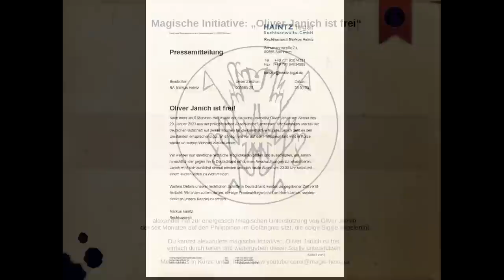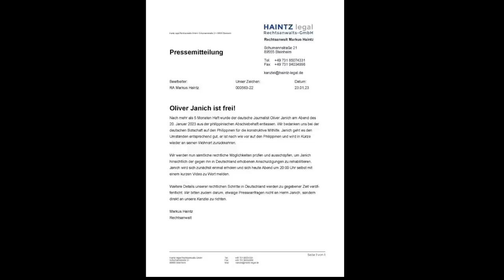Oliver Janich ist frei! Meine Nachbetrachtung zur Sigillenmagie.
Hallo Ihr Lieben! Ich freue natürlich mich sehr über diese schnelle Entwicklung. Für mich ist die Aktion damit allerdings noch nicht abgeschlossen. Ein erster grosser Schritt ist erfolgt, ja! Aber frei ist er längst noch nicht. Wer sein Interview gesehen hat, weiß was ich meine. Ihr könnt die Sigille also gerne weiter teilen.